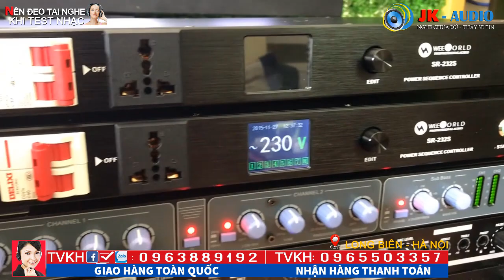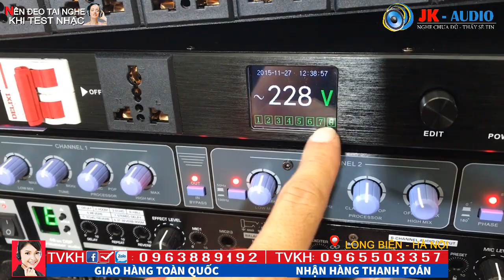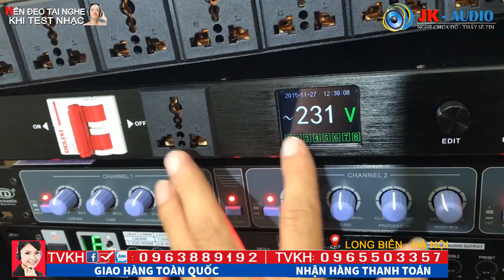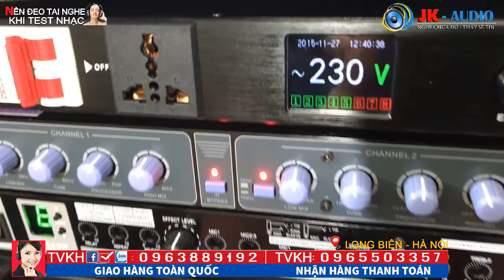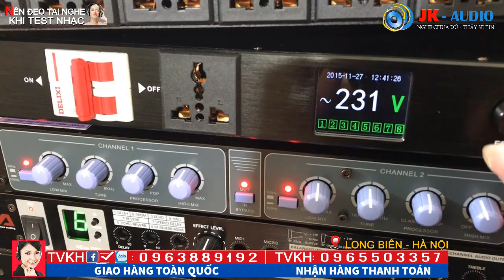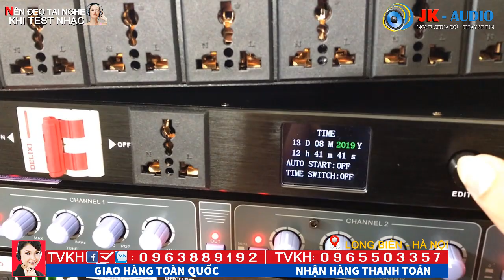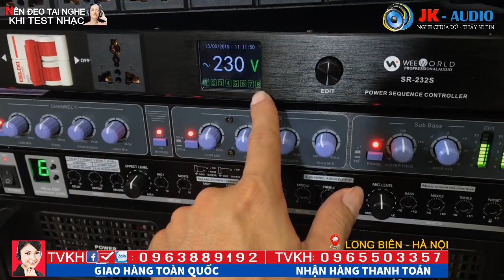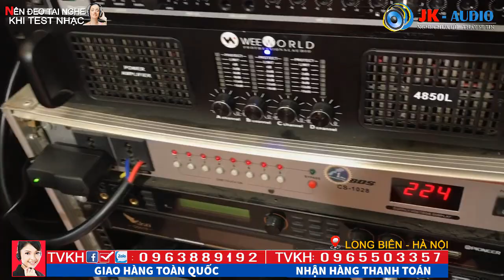Thiếu thứ này. Dàn các bác Cháy mà không biết Lý Do:JK Audio 0963 88 9192 - 0965 503 357